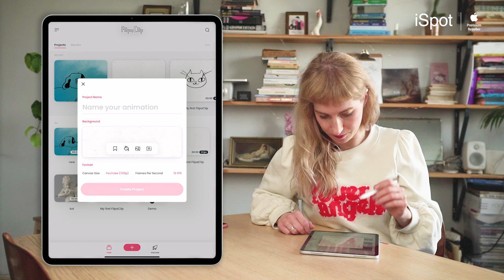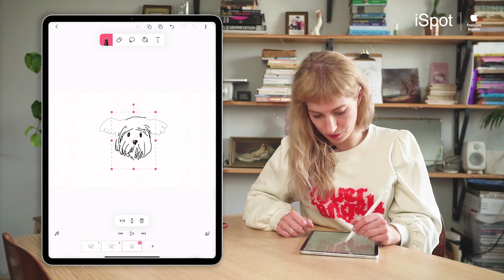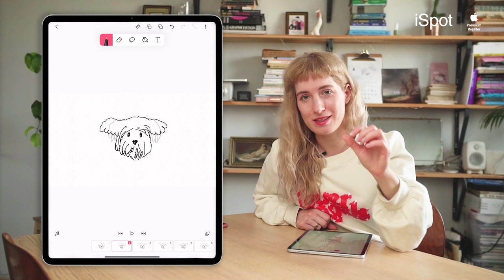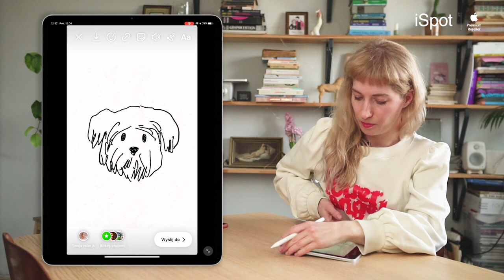Stay Creative - warsztaty z rysowania na tablecie z Rysowniczką MROUX (część 4)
Jak narysować swojego pupila i zaanimować!

Kup iPad w wyjątkowej ofercie w iSpot! Dowiedz się więcej